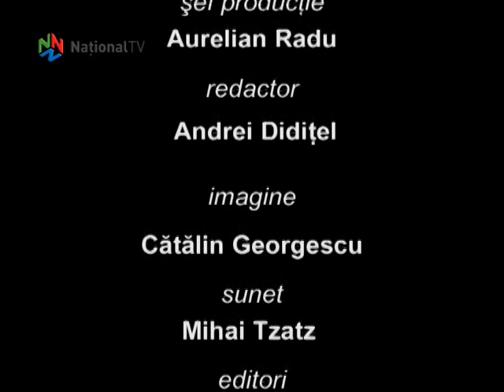Banii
Ce faci când găsești o pungă cu 50.000 de dolari!??